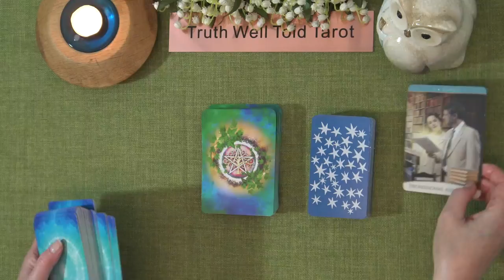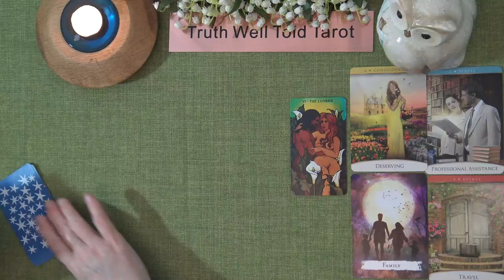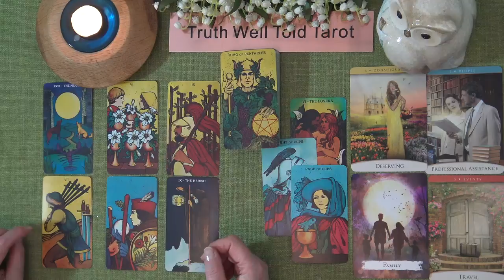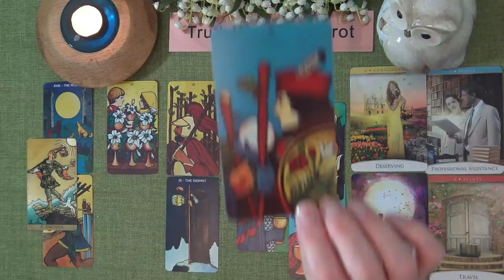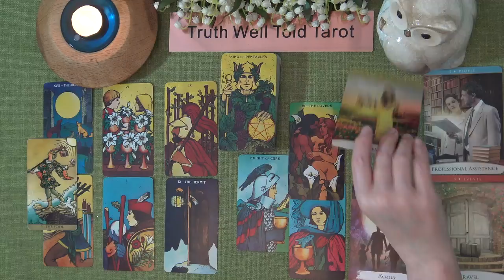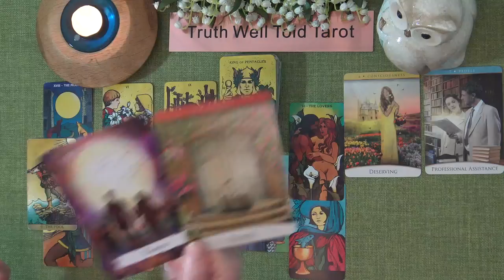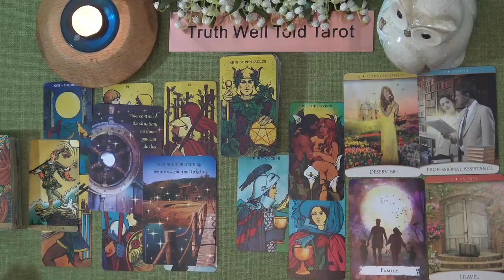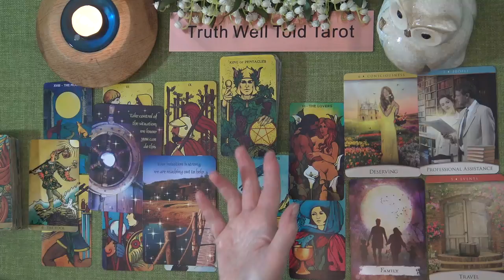CAPRICORN WEEKLY TAROT READING "SHINING THE LAMP CAPRICORN" March 7th-13th 2022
Andrea xx